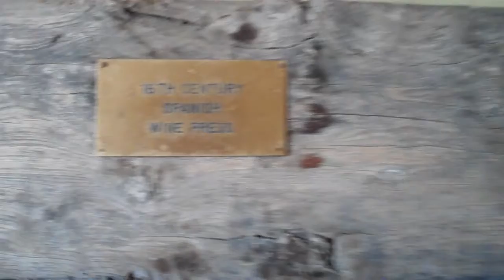Wine press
16 th Spanish Wine Press